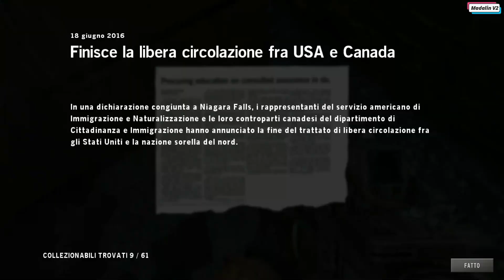Homefront Gameplay ita #4 / No Commentary / PC / 18+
- Data di pubblicazione / Rilascio 2007
- Creazione del Video / Caricato 2022

Capitoli / Missioni
IL MURO

Requisiti minimi
OS: Windows 7
Processore: Intel Core 2 Duo 2.2 GHz
Memoria RAM: 1 GB
Memoria Video: 512 MB
Spazio - Disco: 10 GB

System Information Report
Generale
- Sistema Operativo
Microsoft Windows 11 Pro 21H2
- Centrale di elaborazione
Intel(R) Core(TM) i7-3770 CPU @ 3.40GHz
- Grafica
NVIDIA GeForce GTX 1050 Ti
- Memoria Video
4,0 GB
- Risoluzione Schermo
1920 x 1080
- Memoria  / RAM
12 GB
- REGISTRAZIONE SCHERMO
Bandicam
- Video editing
Filmora X
- Foto
Adobe Photoshop

Download -